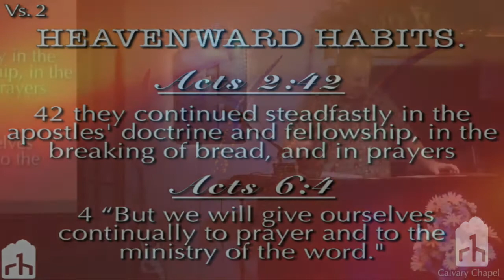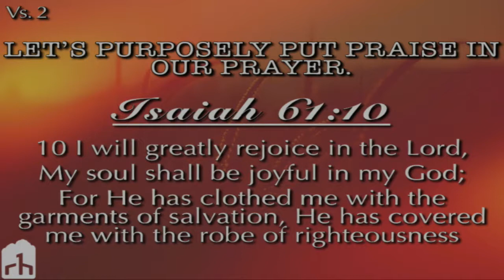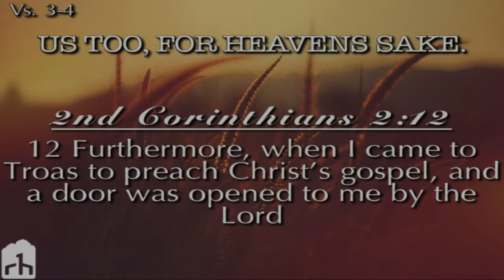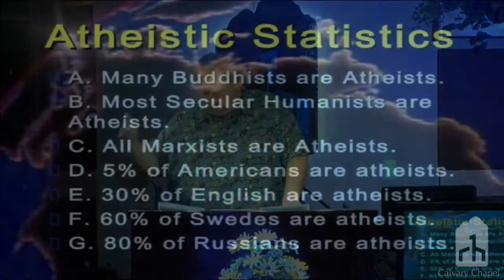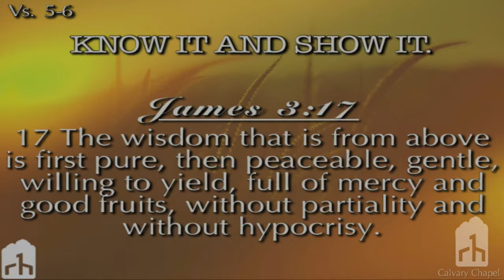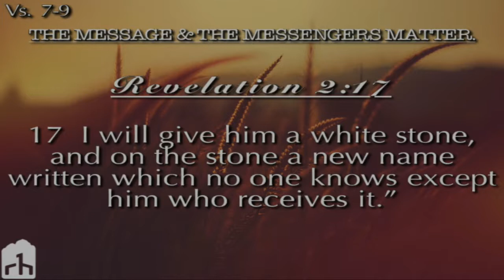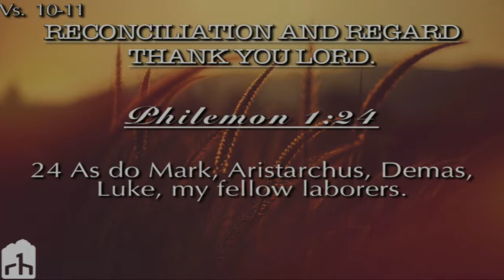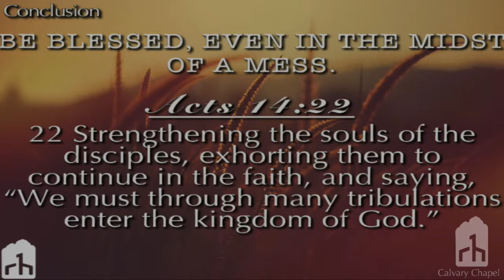Colossians 4:2-18 "Take Heed"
In this Sunday sermon, we finish up the last chapter in the book of Colossians. Pastor Ray delivers a final instruction from Colossians in a message titled "Take Heed".

Recorded: 9/3/17